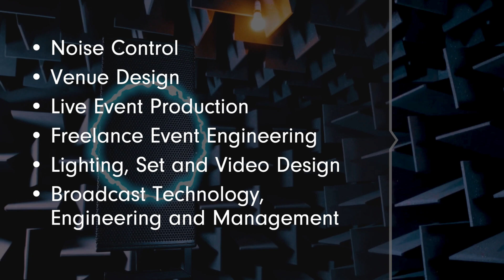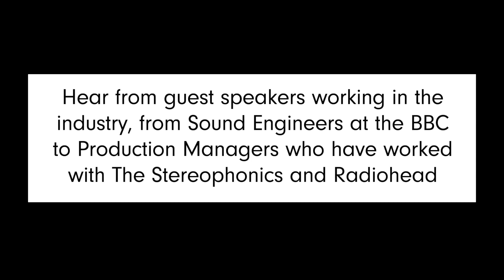Sound, Light and Live Event Engineering at Derby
Our industry-focused courses are your perfect start to a career in events and entertainment engineering .